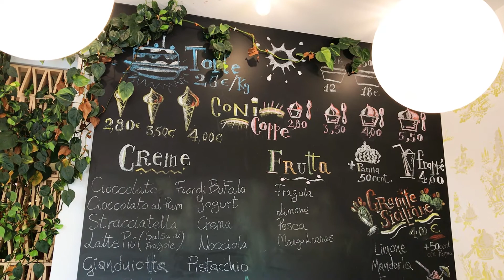Latte Più Gelateria Artigianale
Gelateria artigianale a Santarcangelo specializzata nel gelato alla pala.
Viale Gaetano Marini 12/14 - Santarcangelo di Romagna